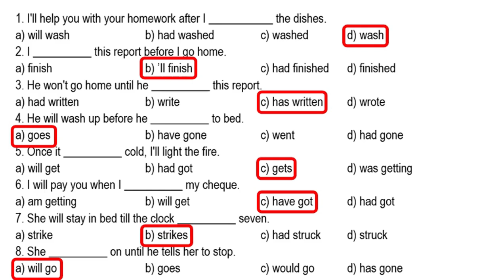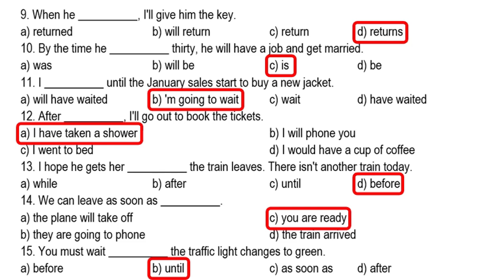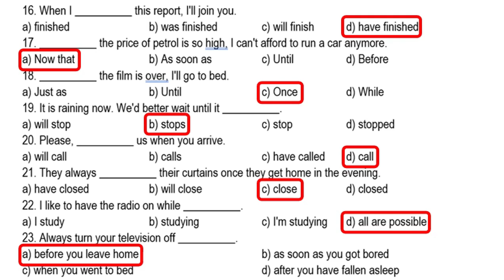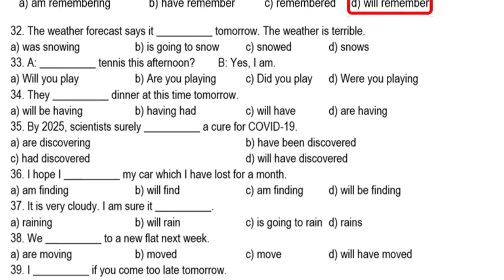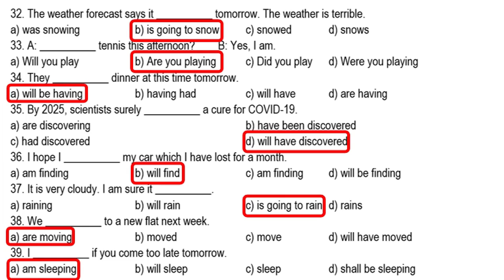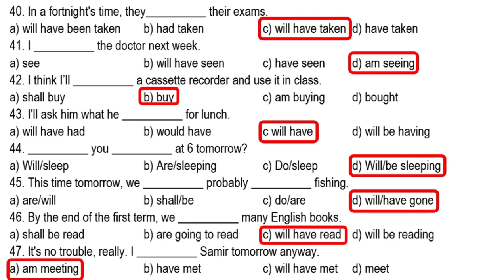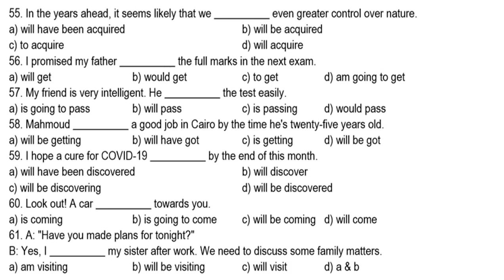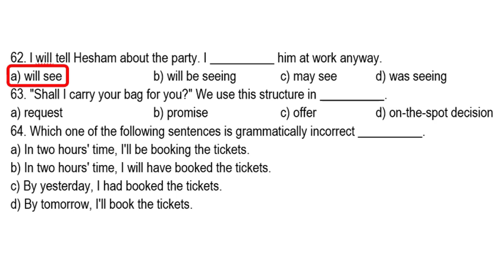ثانوية عامة - انجليزي | Unit 3 - Homework 6 - Grammar Practice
اجابات أسئلة كتاب المعاصر
اجابات أسئلة كتاب جيم